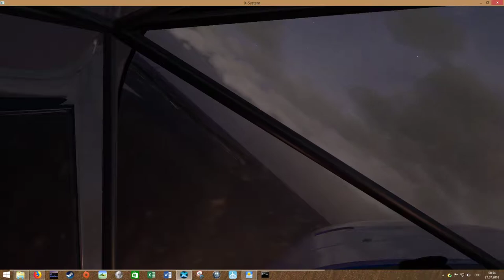VSkyLabs EuroFOX Aerosoft Helgoland at night X Plane 11